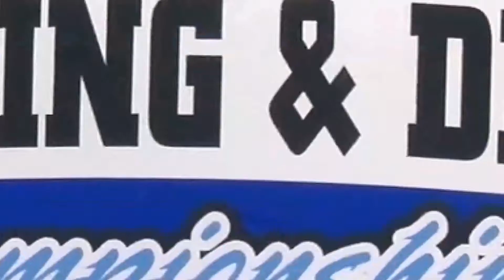UNCP Athletics 2020-2021 Highlights